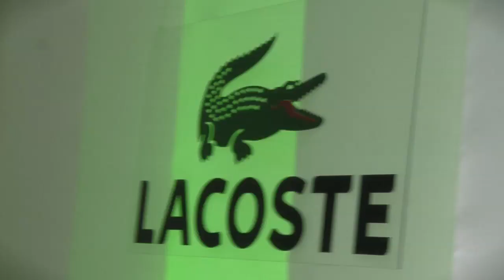Sam Stosur on Lacoste Day - Australian Open 2011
We speak Aussie Sam Stosur on Lacoste Day at Australian Open 2011 about the brand, her recent loss and the upcoming Fed Cup tie between Australia and Italy.